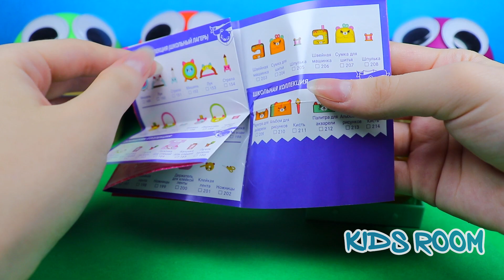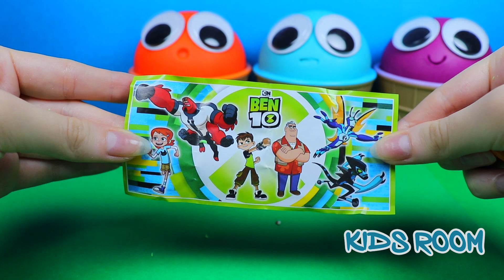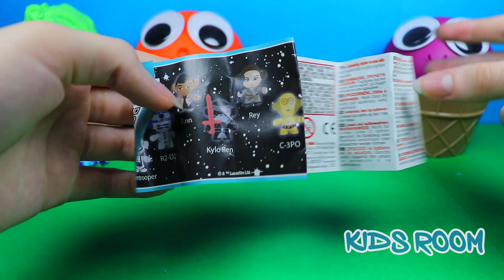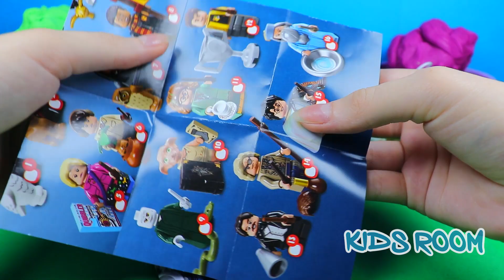Play Doh Ice Cream Cups: Shopkins, Lego, LOL Surprise Toys; Chupa Chups, Kinder Surprise Eggs Joy